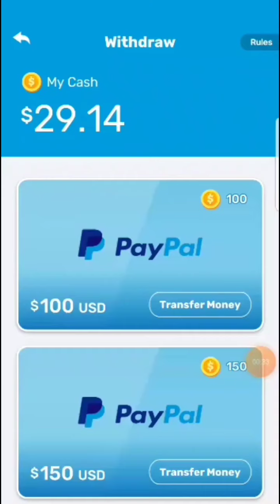Puppy Town Part 1... Claims to pay you real money to play the game 🤔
I am playing the game through until I can give you proof if the game is real or just another scam game that wants advert views 🤔

100% honest results 😁
no bs or false hopes 😘